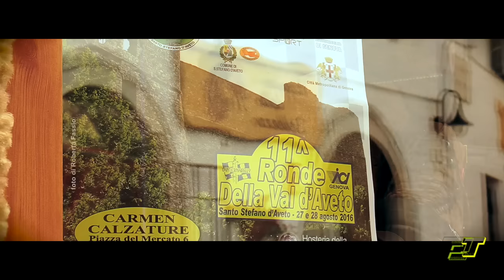Intro M Gustavino M Siri 11° Ronde val d'Aveto 2016